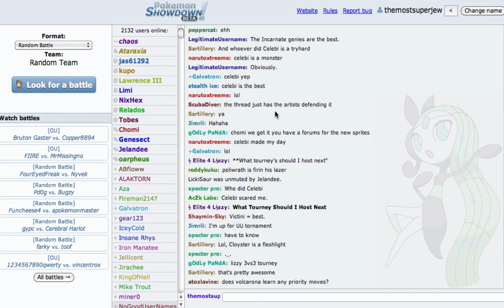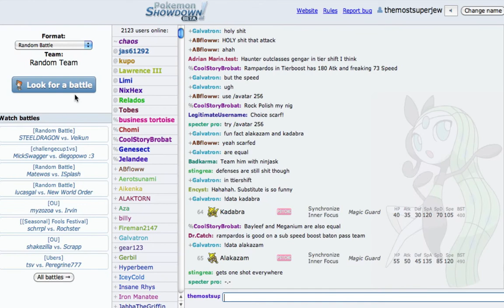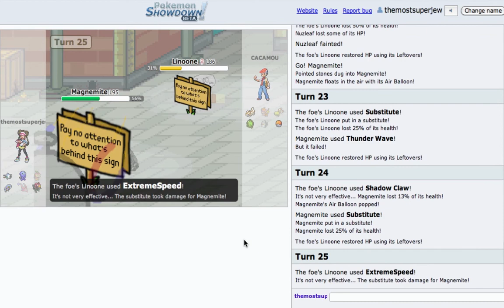Pokemon Showdown: April Fools Sprites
I wanted to upload this yesterday, but I didn't. Oh well, enjoy the video.